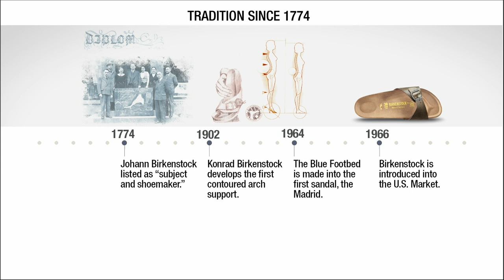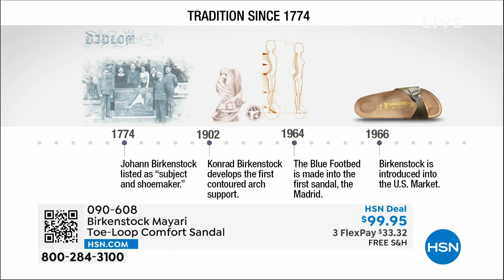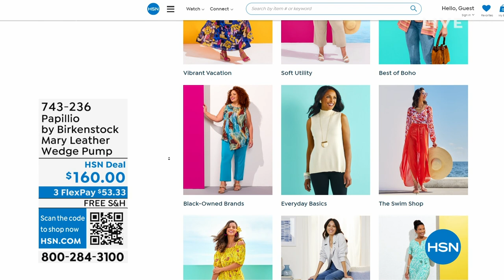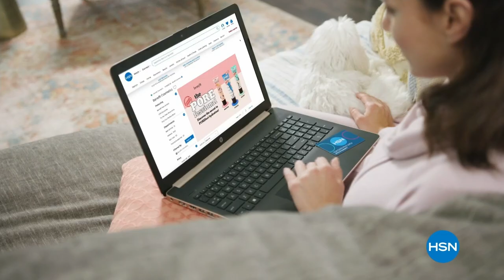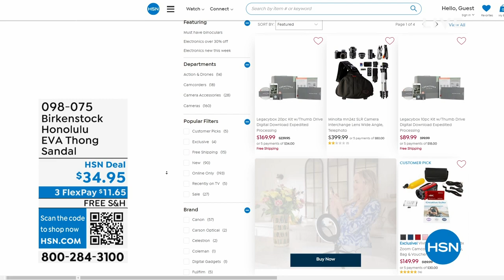HSN | Birkenstock Footwear - All On Free Shipping 05.25.2023 - 01 PM